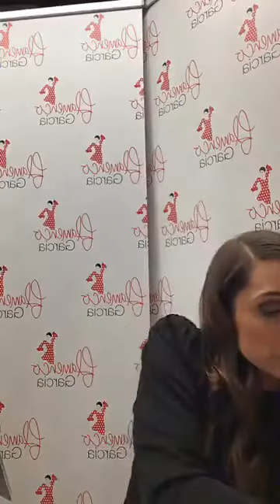Spanish Make-Up look met Sandie Garcia Gonzalez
In deze live-sessie toont Sandie Garcia Gonzalez hoe je een perfecte Spanish make-up look kan creëren met de producten van Cent Pur Cent